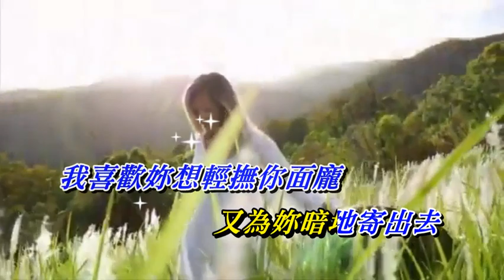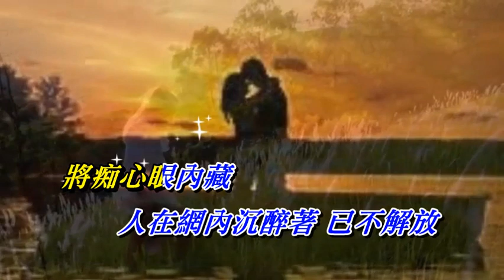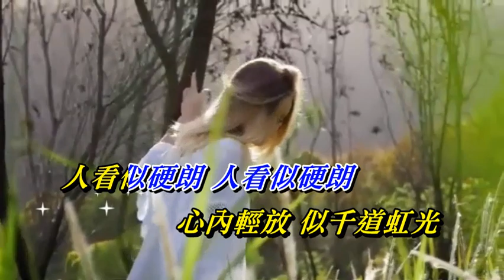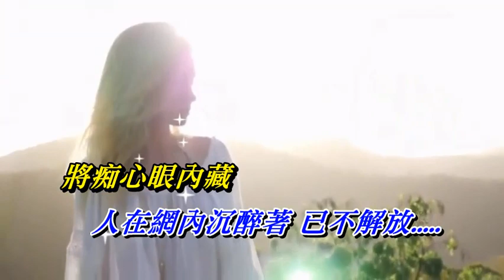痴心眼內藏 陳百強〈MMO 卡拉版〉